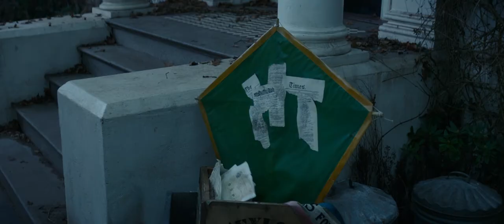¿Y si "El regreso de Mary Poppins" fuera una película de terror?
Trailer teaser de "El regreso de Mary Poppins" si fuera una película de terror.

Editado:

Roberto Román Ortiz.

Editado por Roberto Román Ortiz.